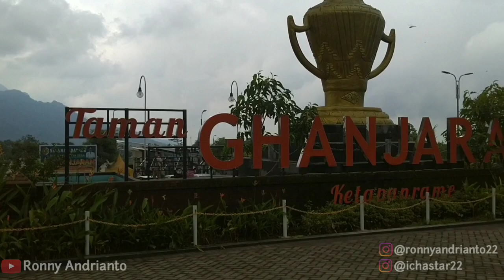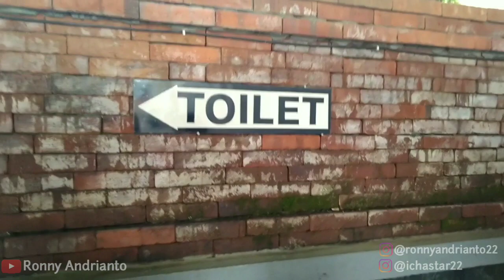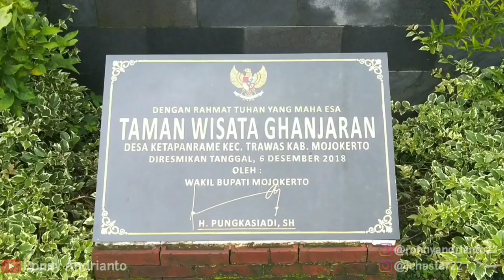Taman Ghanjaran Trawas Mojokerto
JANGAN LUPA !!!

record : asus zenfone max pro m1
edit video : kinemaster mod
thumbnail : Pixellab